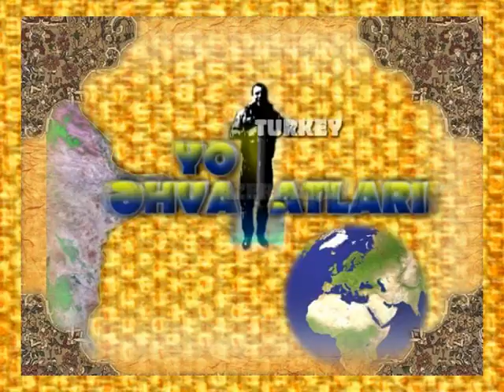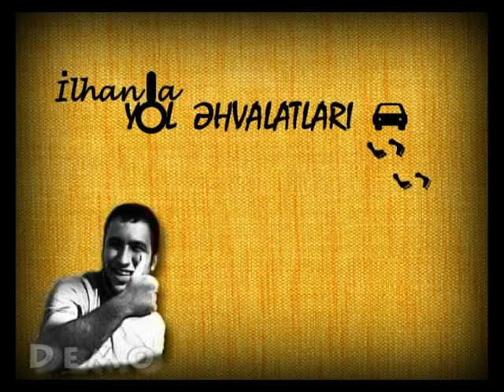ilhan özbay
georgia , tblisi